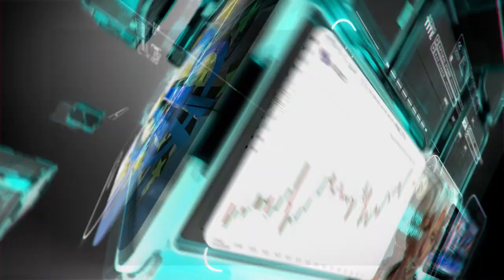التحليل اليومي للأسواق العالمية 07 يناير 2020